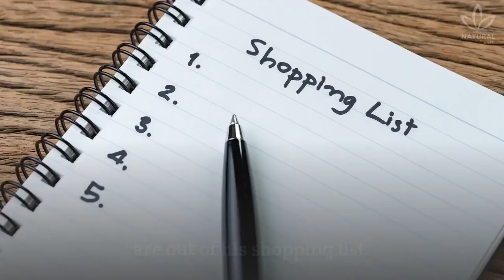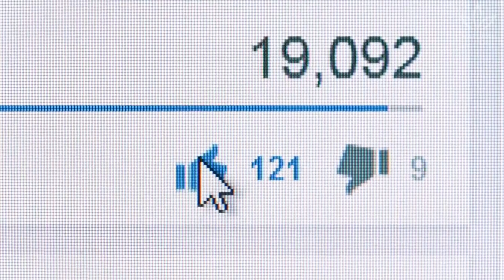Are You Making Your Inflammation Worse? Avoid These Common Foods Now!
This video explores the Solanaceae family, also known as nightshades, which includes popular vegetables like potatoes, bell peppers, and eggplants.

While most people have no issues with nightshades, they can cause problems for those with autoimmune diseases or digestive sensitivities.

The video discusses Tom Brady's diet, which avoids nightshades, and the potential health risks associated with consuming foods high in solanine, a toxic substance found in nightshades.

However, it is noted that these risks are not relevant for everyone, and avoiding nightshades is only recommended for those with specific health concerns.